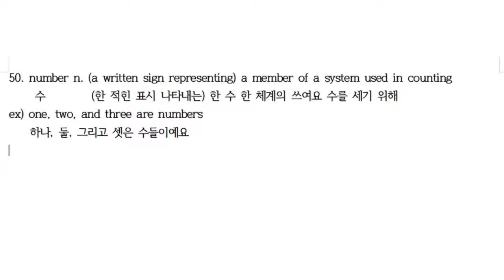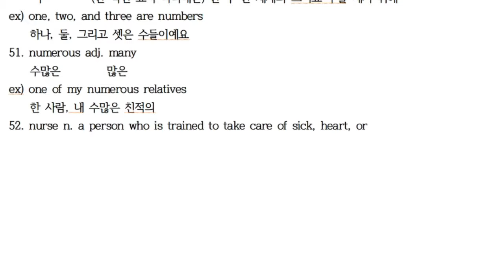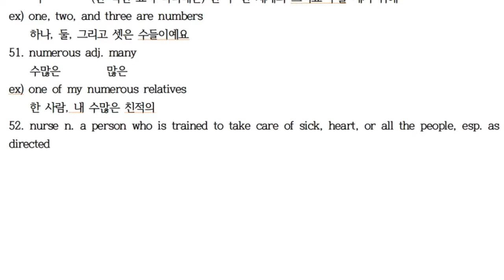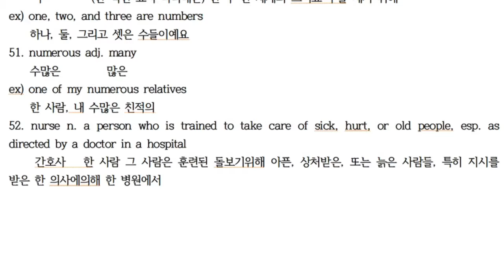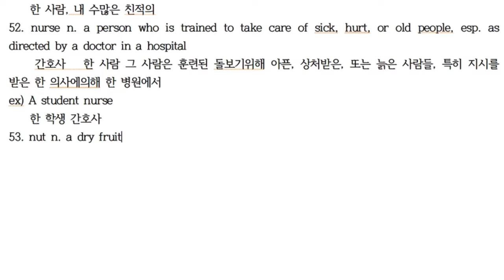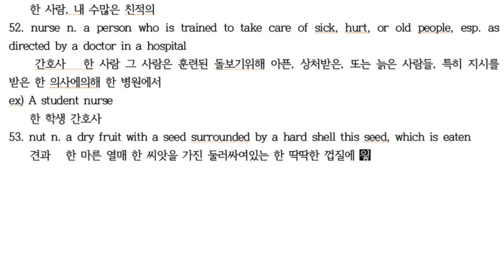N51~53 [한・日・E] 에릭의 영영사전 공부법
N51 numerous 다수의 多数の
N52 nurse 간호사 看護師
N53 nut 견과 ナッツ